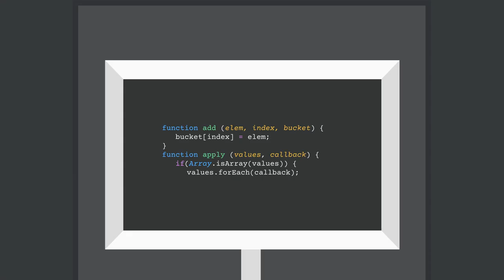What is Jscrambler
Jscrambler provides enterprise-grade security solutions that secure the client-side of web and hybrid mobile applications.

Jscrambler's Code Integrity module applies the most advanced JavaScript obfuscation techniques combined with polymorphic behavior, code locks, self-defending capabilities, and threat monitoring. With these security layers, JavaScript applications become self-defensive and resilient to tampering and reverse-engineering, which enables preventing counterfeit applications, enforcing license agreements, and protecting intellectual property and important algorithms.

Jscrambler's Webpage Integrity module provides real-time visibility of client-side attacks, including DOM tampering, supply chain attacks, and customer hijacking. The Jscrambler dashboard displays precise and actionable detail of the injected code to enable an immediate response. Webpage Integrity is a truly agentless solution which can easily be integrated into any SIEM.

All Jscrambler products are fully compliant with all the main tech frameworks and stacks, including HTML5, Node.js, React, Angular, Vue, Meteor, Ember, React Native, Ionic, and NativeScript.

Trusted by the Fortune 500 and over 43.000 companies and individuals across 145 countries.